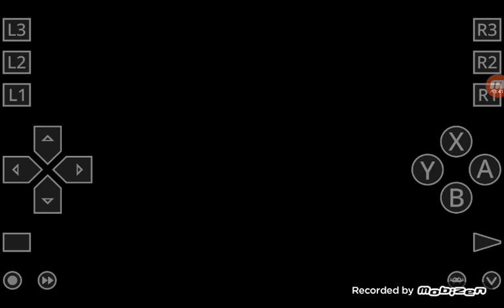rhythm Tengoku #2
sorry if the video was quiet. In the next videos of rhythm Tengoku, I will make the volume louder but speak less in the videos so I could concentrate and make the viewers be able to listen to the music better.